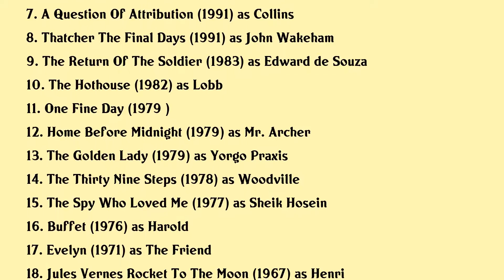Edward de Souza Movies list Edward de Souza| Filmography of Edward de Souza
Edward de Souza Full Movies List Filmography of Edward de Souza

Latest movies of Edward de Souza are:

1. Amicus Vault Of Horrors
2. Mr Turner
3. Grave Tales
4. Legend Of Hammer Vampires
5. The Golden Compass
6. One Foot In The Algarve
7. A Question Of Attribution
8. Thatcher The Final Days
9. The Return Of The Soldier
10. The Hothouse
11. One Fine Day
12. Home Before Midnight
13. The Golden Lady
14. The Thirty Nine Steps
15. The Spy Who Loved Me
16. Buffet
17. Evelyn
18. Jules Vernes Rocket To The Moon
19. The End Of Arthurs Marriage
20. The Main Chance

Complete list of movies acted by Edward de Souza are in this video.

Please Comment down your favorite movie of Edward de Souza